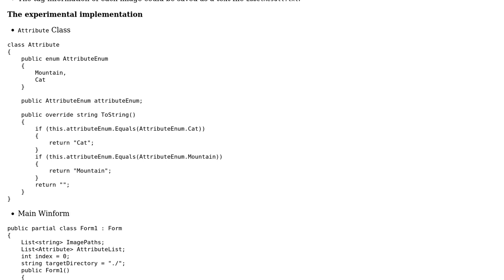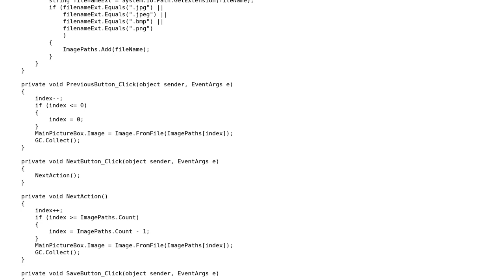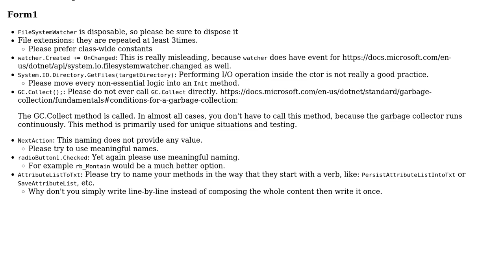Code Review: A Tiny Image Tagger Implementation in C#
With thanks & praise to God, and with thanks to the many people who have made this project possible! | Content (except music & images) licensed under CC BY-SA | Music | Images & others | With thanks to user Peter Csala user JimmyHu and the Stack Exchange Network Trademarks are property of their respective owners. You are responsible for your own actions.